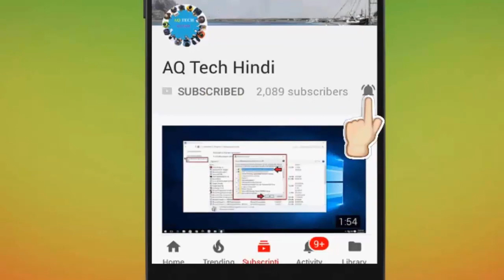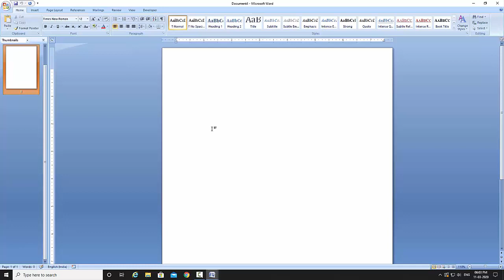How to Use Switch Window in MS Word | Easy Step by Step